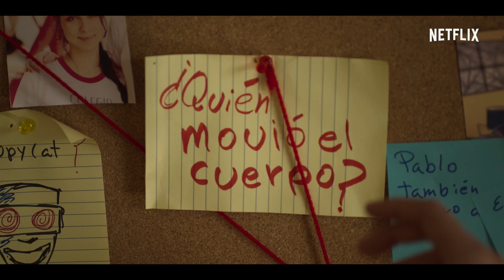Control Z: Temporada 3 | Tráiler oficial | Netflix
Inmediatamente después de la muerte accidental de Susana, el grupo hace un pacto para mantener en secreto su participación y no volver a hablar de ello. Quince meses después, el grupo está a punto de graduarse y alcanzar sus sueños. Todo pinta muy bien para ellos hasta que @todostussecretos se reactiva y amenaza con quitarles lo que más quieren: su brillante y reluciente futuro. Una vez más, depende de Sofía descubrir quién está detrás de esta nueva amenaza antes de que sea demasiado tarde.

Sofía y sus amigos intentan seguir adelante en su último año escolar, pero un hacker desconocido con una cuenta familiar les complica la vida.